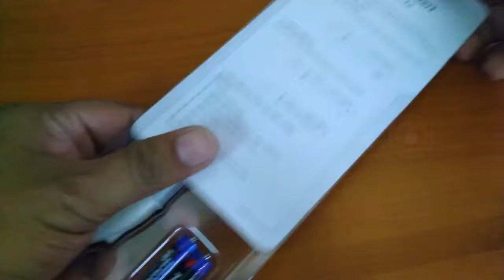قلم ألكشف عن للكهرباء